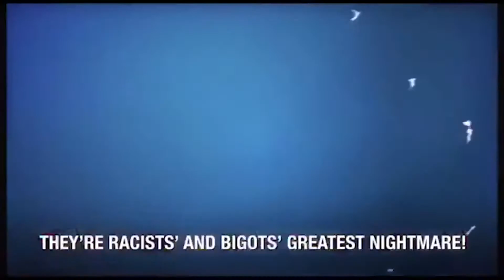Social Justice Warriors!!